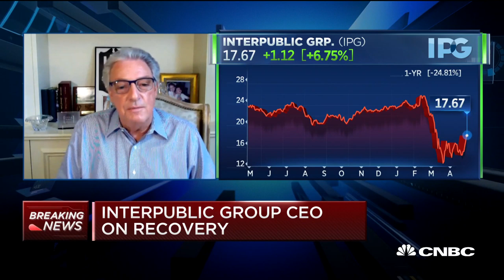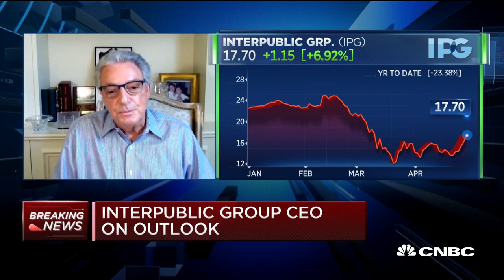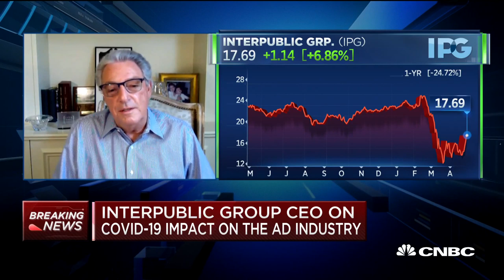Interpublic Group CEO on the impact of coronavirus on the ad industry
Michael Roth, CEO of the Interpublic Group, joins CNBC's Julia Boorstin to discuss how the ad industry has been affected by coronavirus.

Major U.S.-based advertising holding company Omnicom Group said Tuesday that some sectors including travel and entertainment and energy are cutting costs, including postponing or reducing marketing spend, due to the impacts of the coronavirus pandemic. But other sectors are doing better — for now.

Omnicom shares were up more than 3% on Tuesday afternoon after it reported first-quarter results.

The advertising industry is dealing with the immediate pullback of some advertisers and bracing for the wider impact of any economic fallout on client spending, since marketing is often one of the first items that businesses cut during a financial downturn. Some brand advertisers have said they’ve already dramatically reduced spend. Omnicom and its peers have begun cost cuts because of those immediate and future impacts on advertisers.

CNBC TV